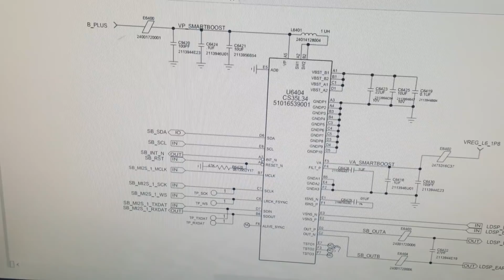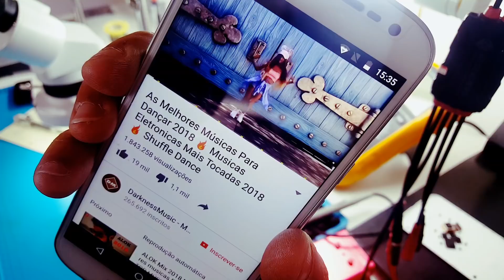Análise e Reparo de placa - Motorola Moto G4 Plus (Som não funciona)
Análise completa desse defeito crônico do moto g4 plus.

Agradeço muito ao amigo Carlos Quiceno pela excelente analogia deste defeito, que me ajudou no desenvolvimento da solução.!
Signal Review and Repair - Motorola Moto G4 Plus (Sound not working)